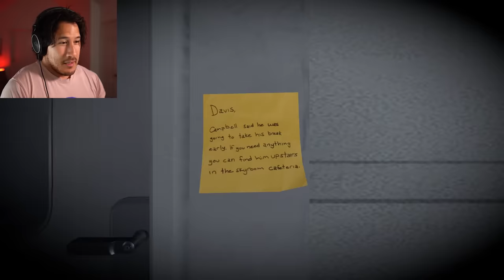BIGGEST JUMPSCARE OF MY LIFE!! | SCP Containment Breach UNITY REMAKE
I've made the claim of "Biggest Jump Scare Ever" before but my heart almost leapt right out of my chest within the first few mintues of this episode!